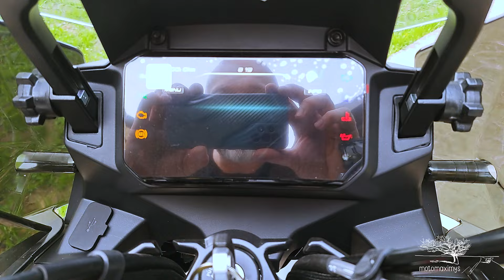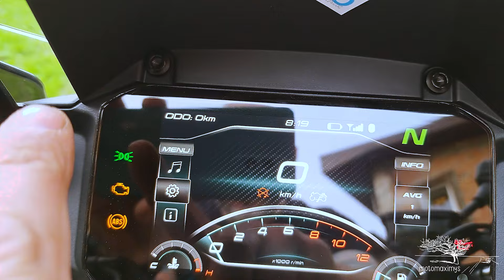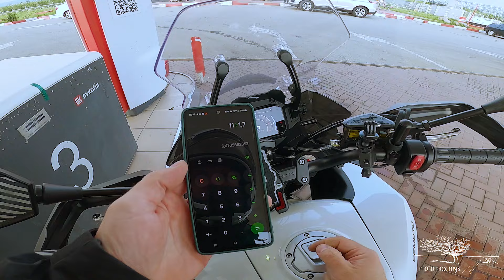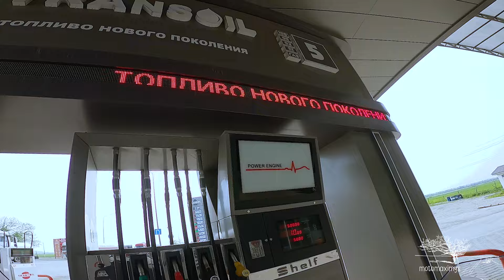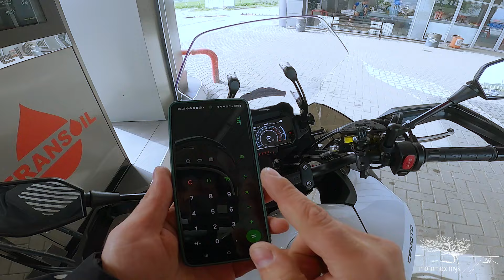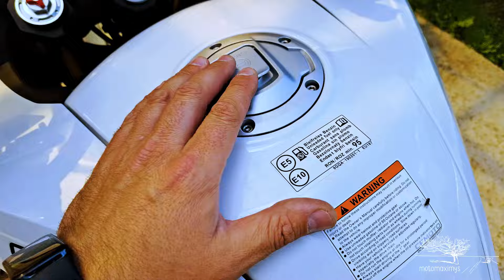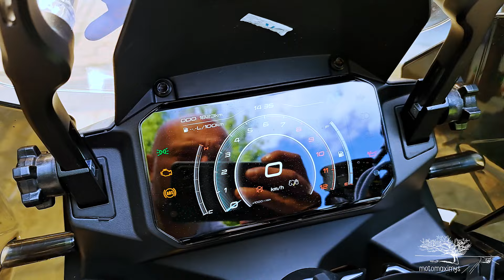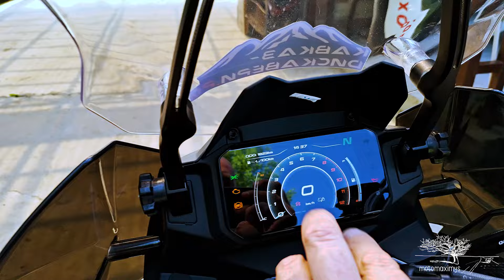CFMOTO 700 MT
Прокатиться со мной по Кавказу,  Зимнее хранение, Эвакуация мотоцикла.